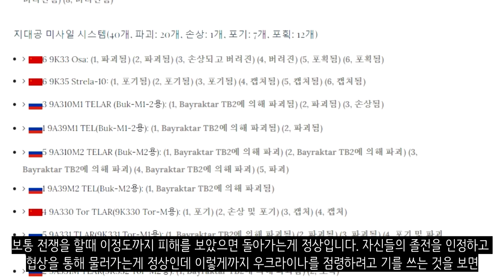우크라이나 전쟁 전황 정리 33일차 - 러시아 예비군 동원령 선포?_우크라이나 긴급속보110_[센서 스튜디오]